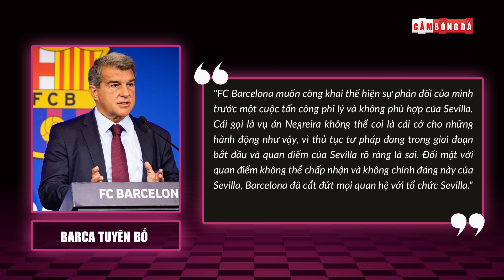BẢN TIN 30/9 | CR7 PHÁ KỶ LỤC Ả RẬP, MARTINEZ BÁO TIN DỮ, VAN BASTEN LOẠI MESSI KHỎI TOP 3 VĨ ĐẠI